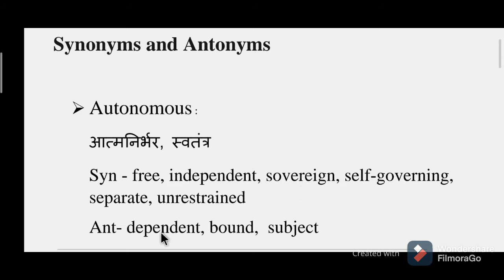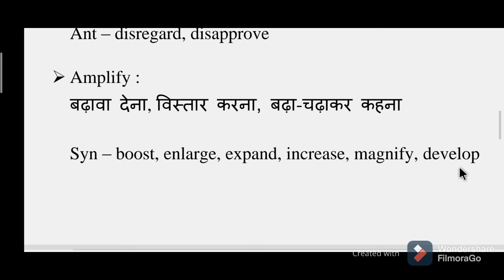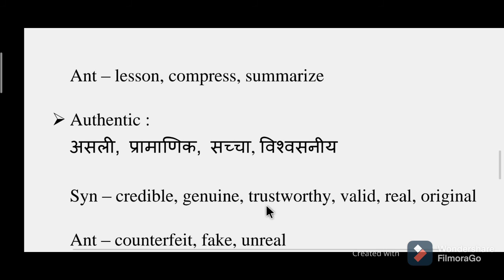Important Synonyms and Antonyms || For All Competitive Exams || English by Krishna Sharma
Hello guys,

This video is about some most important synonyms and antonyms for all competitive exams.